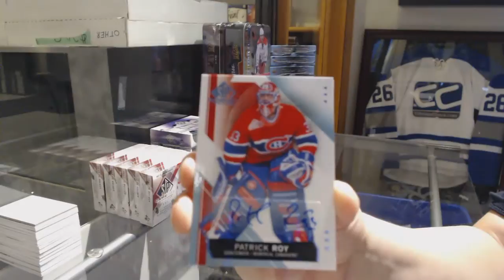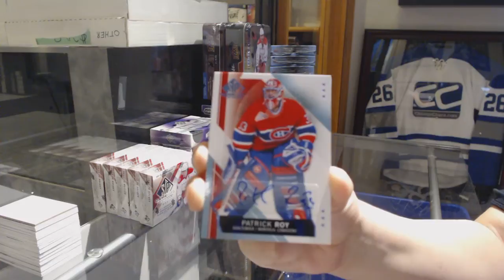Newbul69's 15-16 Upper Deck SP Game Used Hockey Box Break